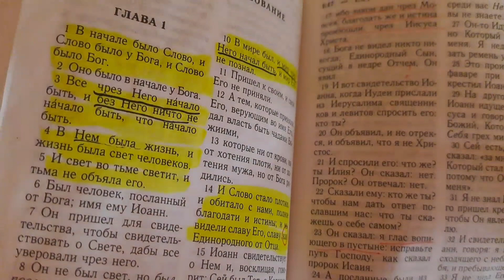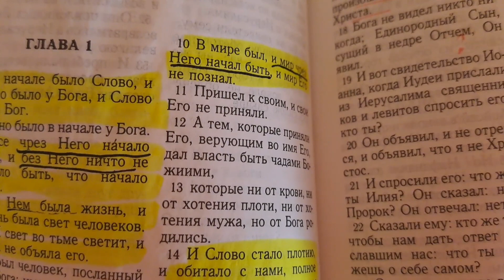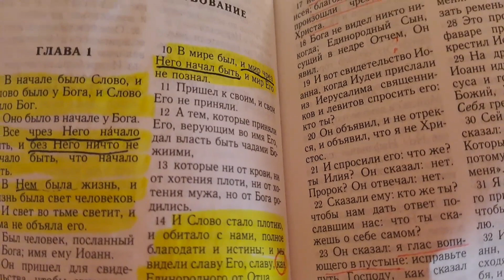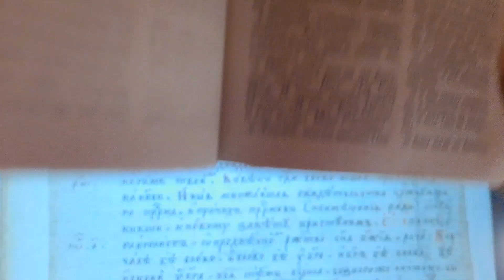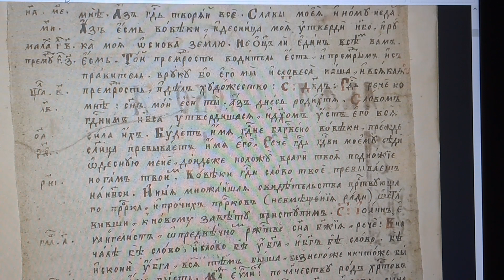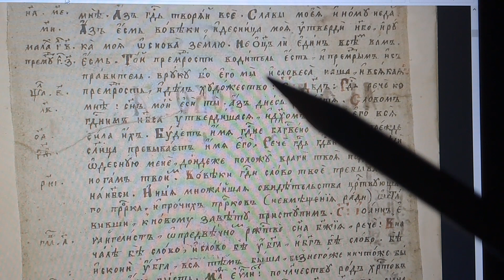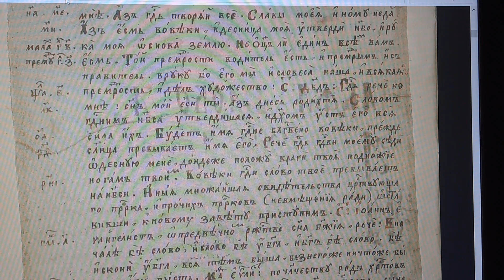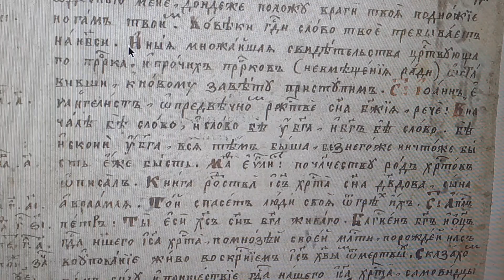1024🕊Рукопись"Альфа и Омега"1645г.Предвечное рождение сына и сотворение мира|В начале былослово#бог